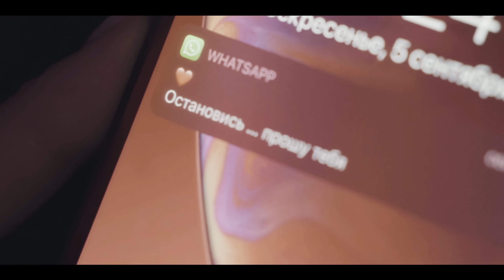Настя Негода - Останови меня (Премьера клипа)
Холодное и беспристрастное чувство, скрывающее внутри бурю страсти, всегда приводит нас к перепутью ночи и дня, пламени и льда. Лирический герой никогда не знает, спасается ли или стоит на краю обрыва и ждет руки, которая не даст разрушить все, чем он жил все это время.

Знакомая каждому история о сомнениях и душевных терзаниях посреди дождилвого, равнодушно мерцающего мириадами звезд ночного города, сопровождаемая ярким, контрастным видеорядом под стильный звук. История о новом неведомом мире.